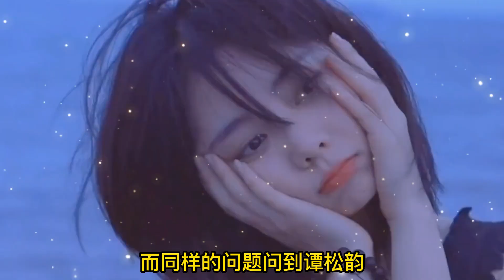天選cp！註意兩人擇偶觀的適配度，真的不是在說對方嗎！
王凱 譚松韻 天選cp！註意兩人擇偶觀的適配度，真的不是在說對方嗎！